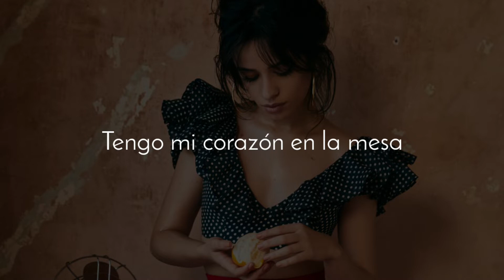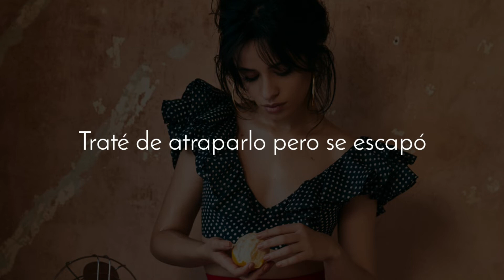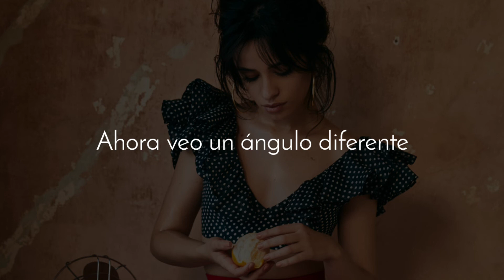Camila Cabello - Thief Looks Like An Angel (Traducción al Español)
Artista
Canción
Álbum

Letra

Entraste como un angel
Y todo se veía bien, oh sí
Tengo mi corazón en la mesa
Me elevaste tan alto como si
fueras enviado del cielo

Era medianoche, él estaba perdido
No obtuve respuesta, intenté llamarte
Vi los faros, supe que te perdí
Robaste mis besos, te va a costar

El ladrón parece un ángel
Lo vi venir pero me cegó
Ahora veo un ángulo diferente
Vino y se lo llevó como si fuera un robo
Corriendo en círculos, corriendo en círculos
Traté de atraparlo pero se escapó

Él salió como un monstruo
Dejó una almohada fría en mi cama
In fraganti, te atrapé
Pero tienes suficiente en su mano